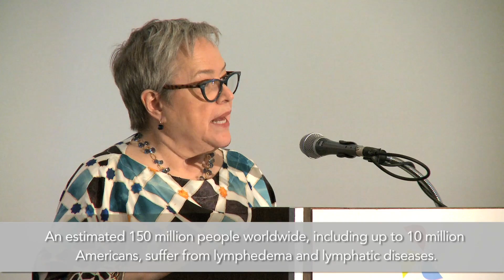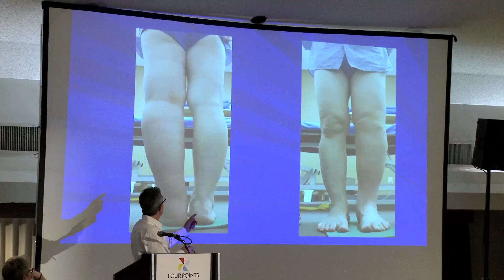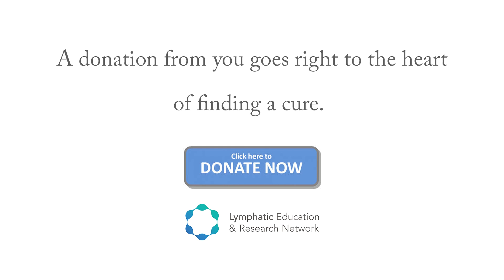Kathy Bates Helps Researchers Understand What It's Like to Have Lymphedema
LE&RN and US Senator Charles Schumer are driving a historic effort to allocate $70 million for lymphatic and lymphedema research.

Your donations are instrumental in raising awareness, allocating federal money, and finding a cure.